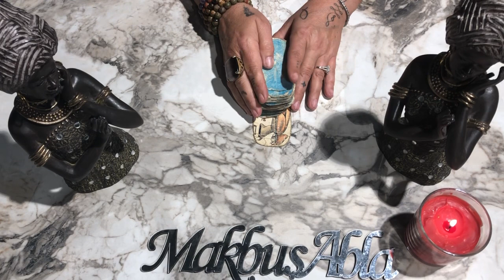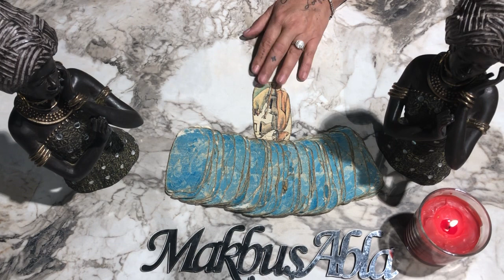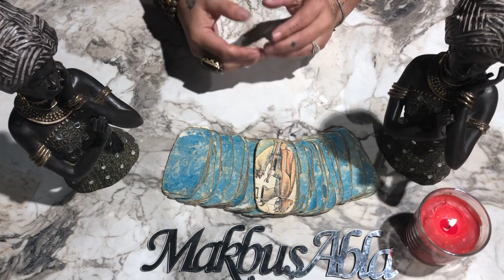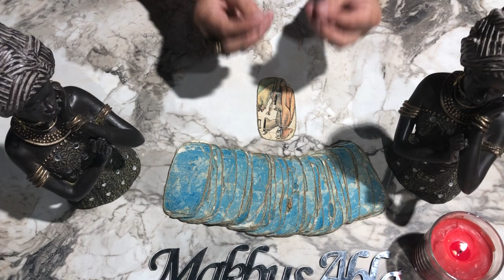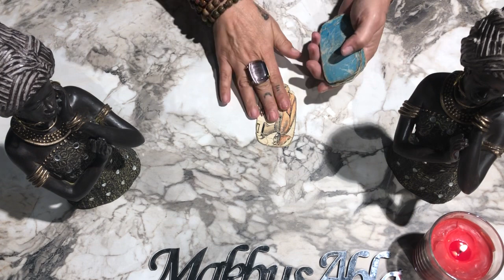DERVİŞ AÇILIMI( SOR DERVİŞE AL CEVABINI)😇BİR MAKBUŞ ABLA KLASİĞİ💞🌹😇🌸🌼🎉♥️💖